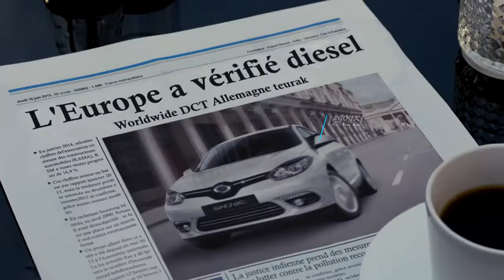SM3 유럽이 사랑한 디젤 SM3 dCi 탄생 1(광고 15초)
르노삼성자동차, 유럽이 사랑한 디젤 SM3 dCi 탄생

유럽에서 검증된 디젤엔진,
세계적 명성의 독일게트락 DCT까지 말이 필요없는 차, 무엇일까요?
유럽이 사랑한 디젤 SM3 dCi를 만나보세요.